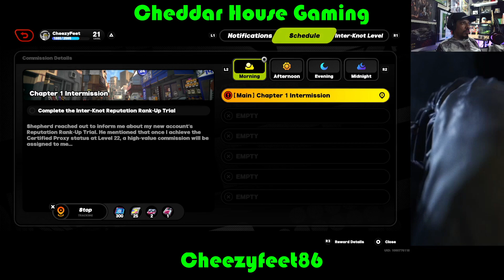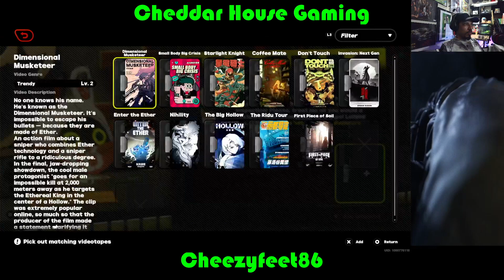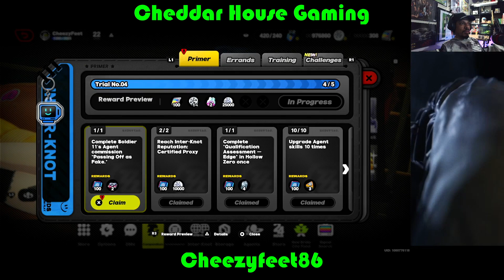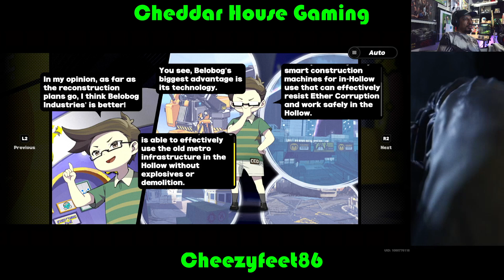Let's Play Some Zenless Zone Zero Part 8